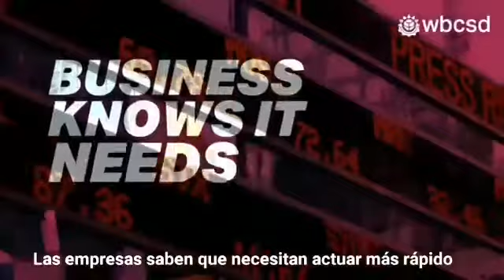Visión 2050: Tiempo de transformar